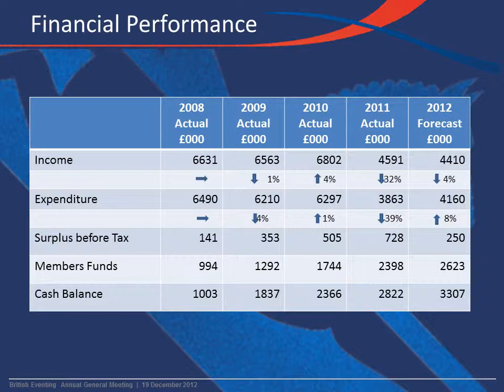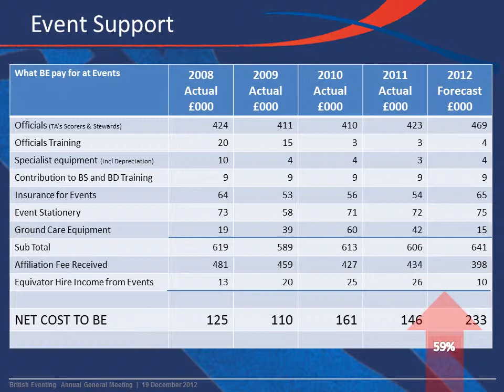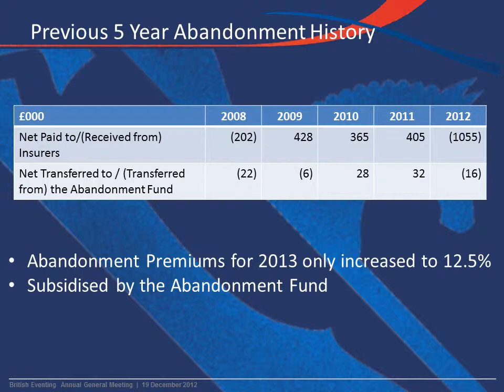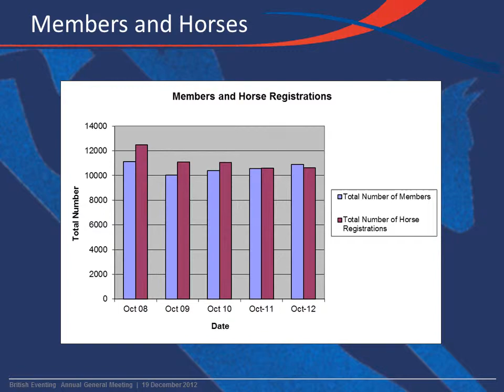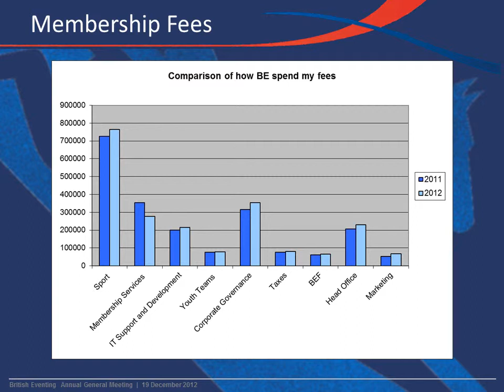AGM 2012 Presentations: Wendy McGowan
Listen to British Eventing Finance Director Wendy McGowan's presentation at the 2012 Annual General Meeting and Director Elections held on 19th December 2012 at The Novotel London West. Hear what Wendy said about 2012 and BE's plans for the coming year.